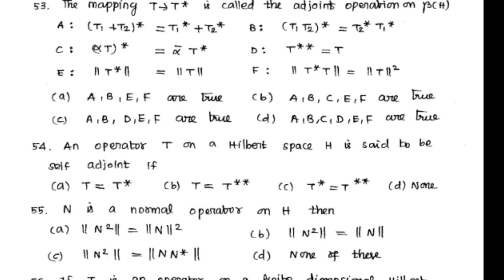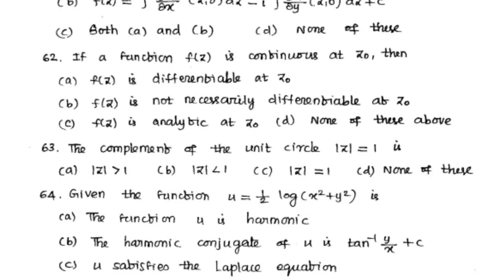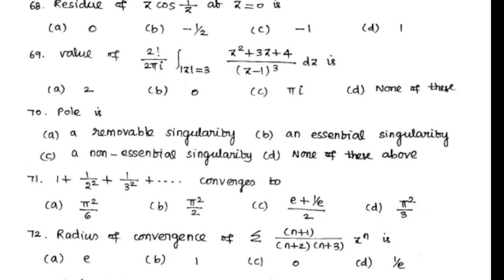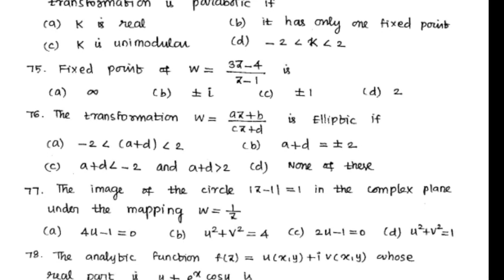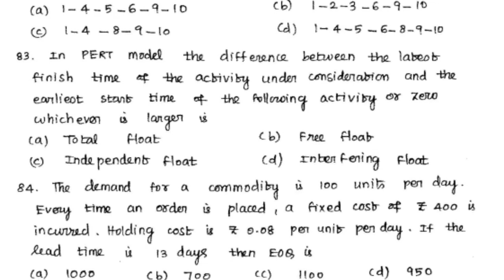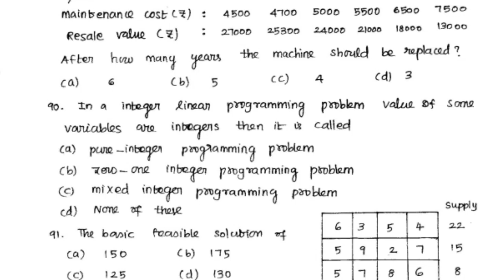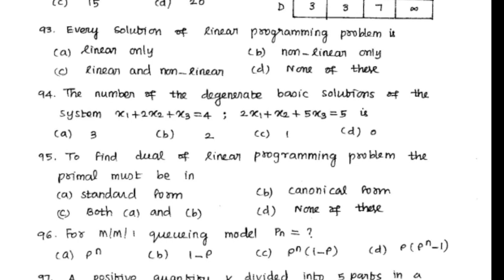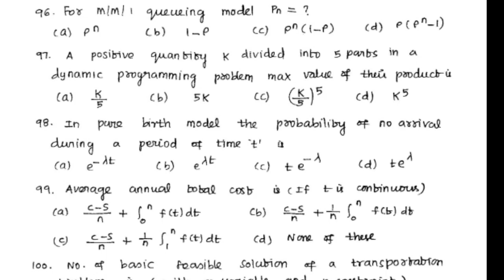Pgtrb Maths Model question 4 part 2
51-100 pgtrb Maths model questions